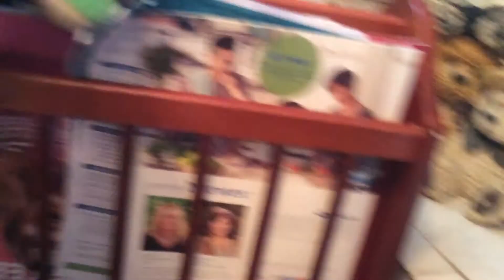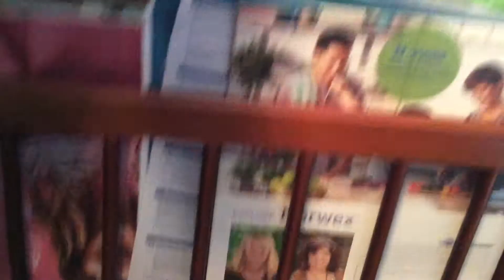Trwf More family ? Queen dimand has a brother? ep 24